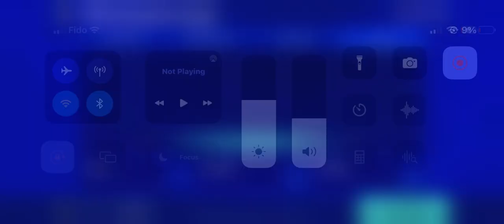WE WON THE UCL